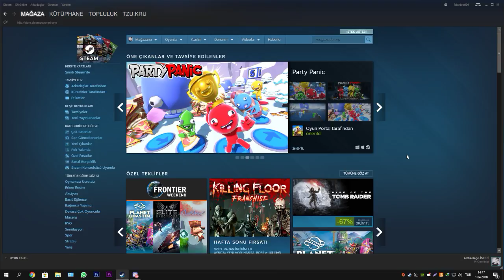15:30'DA TWİTCH'DE YAYINDAYIZ ! OUTLAST 2 !!!!!!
GPU: GeForce GTX 750 Ti
CPU: Intel(R) İ3(R) CPU 4170@ 3.70GHz
Bellek: 8 GB RAM (7.95 GB RAM kullanılabilir durumda)
Şu anki çözünürlük: 1920 x 1080, 60Hz
İşletim sistemi: Microsoft Windows 10 Pro